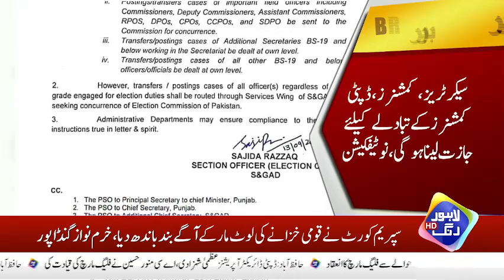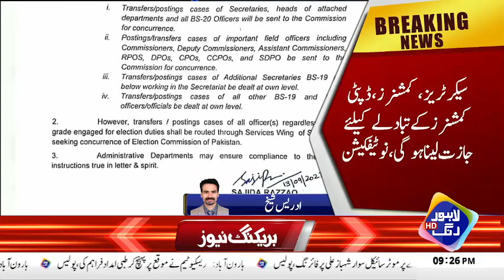Naib Trameem Ko Kaladam Qarar Dena Qabil e Tehseen Fesla hai | Khuram Nawaz Gandapur | Lahore Rang